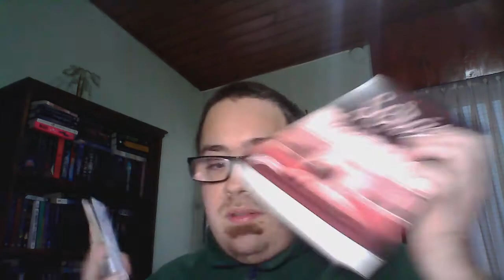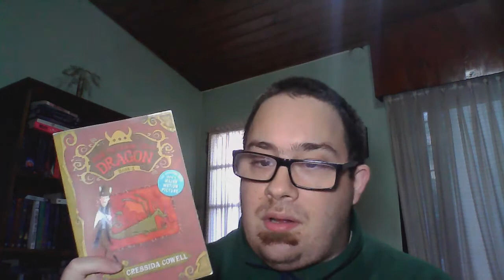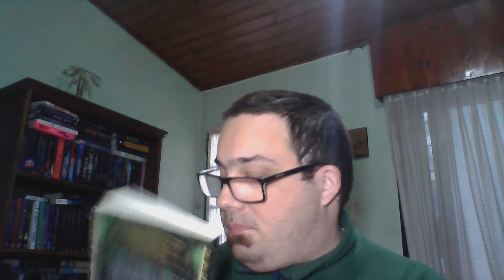TBR ReadinRush2020 / Libros Y Algo Mas / Booktube Argentina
Libros que estare leyendo durante la#ReadinRush2020 que se realizara del 20 al 26 de Julio